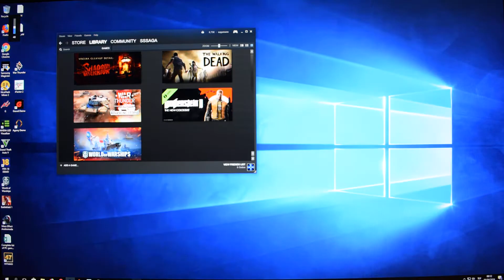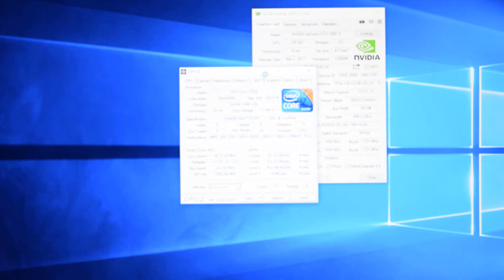World of Warships - i7 920 - GTX 1080 Ti - 1440p Test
World of Warships PC gameplay on quad-core processor from 2008 paired with €1000 graphics card.

0:20 DX11, Highest game graphics settings, 2560x1440, 8x MSAA + High FXAA

► PC Specs:
CPU: Intel Core i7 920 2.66 GHz Bloomfield C0
CPU COOLING: EK Supreme HF Nickel Plexi
GFX: AORUS GeForce GTX 1080 Ti Waterforce WB Xtreme Edition 11G
CUSTOM LOOP: EK-KIT H3O - Supreme HF 360
MOBO: Gigabyte EX58-UD5 F13
RAM: 16 GB DDR3 1600 MHz CL9 (2x Crucial, 4x Corsair)
* Clock: @ 1528 MHz CL9 ~ Triple channel (192-bit)
SDD: Samsung 850 120 GB (OS+Apps)
HDD: 2x WD Caviar Black 1 TB in RAID0 (Games)
PSU: Corsair TX 750W
AUDIO: ASUS Xonar DX 7.1
CASE: / ; DIY bench table
OS: Windows 10 Professional 64-bit
DISPLAY: BenQ GW2765HT 27'' WQHD 2560*1440